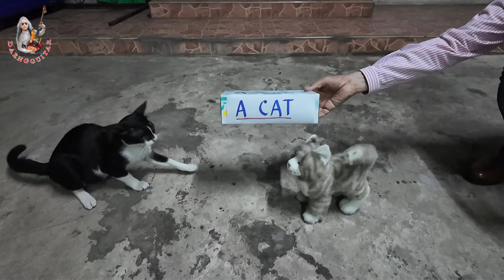You were taught to believe in the meaning of "E = mc2" and "1+1 = 2"which are fictitious language.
@ Please read from first to end.
@ Always being aware of your thoughts. it can reduce stress/anxiety/anger. And it makes you more naturally focused without having to practice meditation. You will find natural peace. This is your life gradually change little by little. Please bare in mind.
I'm  The Phra Ara-hant in Thailand.
I can help you to end suffering.
I teach you for free no cost.
1) When you interpret immediately to what you see or hear
within a fraction of a second by giving meaning and value
and you can know that what does it mean.
This is called the decorated thoughts
2) The decorated thoughts are caused by giving meaning and value to what you see or hear which seem that we don't think anything.
(Please listen meticulously and consider along as I said over and over again.)
If you want to get being aware of your thoughts
to change literally your life forever.
3) The interpretation to what you see or hear is caused by the thought processes which are giving meaning and value within a fraction of a second and end at like or dislike which we called the decorated thoughts.
4) Everyone in this world uses the decorated thoughts to live their lives from birth to death.
Throughout our lives there are the decorated thoughts
happen all the time and cannot be stopped.
The words "the decorated thoughts" or "the thought processes" have the same meaning.
กดลิ้งติดตามช่องทาง tiktok ที่นี้ aj.daengguitarofficial